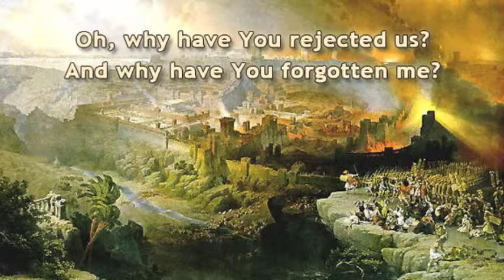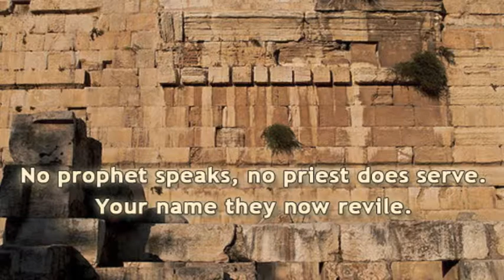Remember Us, Dear Lord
music & lyrics by Chad Woodburn
      January 28, 2012
      Theme drawn from Psalm 74

Oh, why have You rejected us?
And why have Your forgotten me?
Your anger burns against Your flock
which You redeemed of old.

Our sins are great.  Forgive us, Lord.
Yes, we deserve this punishment.
But see the ruins sinners made.
Arise and plead Your cause!

Your sanctuary is burned up;
Your meeting place, defiled by man.
No prophet speaks; no priest does serve;
Your name they now revile.

But You are wise and righteous, Lord.
Display Your might for all to see,
that in Your courts Your name we'd praise.

Pray for the return of Elijah, that he might restore all things.
Pray for the re-establishment of the Davidic dynasty.
Pray for the renewal of the divine worship in the temple.
Pray for the Messianic Empire to come.